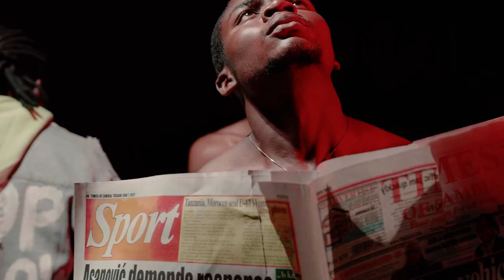KD Giza ft. Towela Kaira - The Call (Official Music Video)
KD's official first single under M Beats Entertainments Limited off his upcoming EP NKhunzi. The track features Towela Kaira a sensesional Zambian female vocal power house.

Video shot and directed by: Fanwell
Audio produced by: M Beats